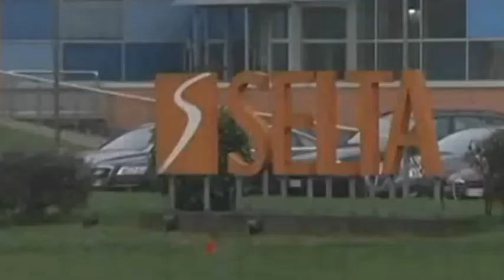Tortoreto - Vertenza SELTA, mercoledì incontro in Regione